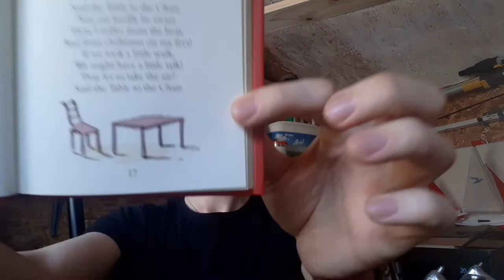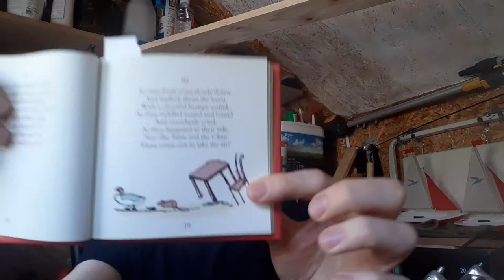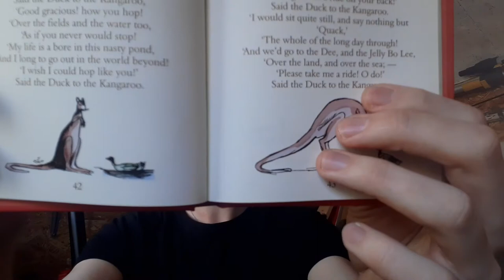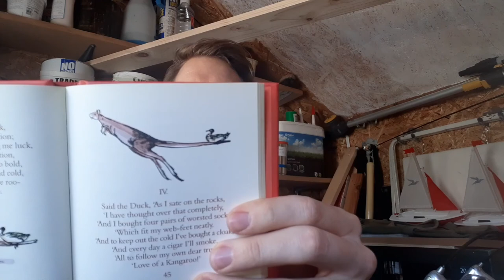Edward Lear's 'A Bit of Nonsense' I Stories for Children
Bryn Fitch reads stories from Edward Lear's 'A Bit of Nonsense', including  'The Table and the Chair', 'The Yonghy Bonghy Bo' and 'The Duck and the Kangaroo'.

This is a story for children in English.

If you enjoyed this video, you can watch Bryn reading the story of 'The Hunchbacked Old Woman'

Watch director Peter O'Rourke talking about Edward Lear's life and his poem 'The Dong with a Luminous Nose'

Little Angel Theatre is a home for puppetry. Since its doors first opened in 1961 the theatre has been dedicated to creating and sharing inspiring stories. Puppetry is at the heart of this innovative theatre, from igniting the
imaginations of the youngest minds to equipping  tomorrow’s puppeteers with the tools they need to succeed. As well as being an internationally recognised theatre with productions touring throughout the UK and across the globe, Little Angel Theatre also has its roots in Islington, and works with its local, diverse community to break down barriers to arts engagement so all can benefit and enjoy this remarkable art form.

“Little Angel is nothing less than an icon of north London childhood” Time Out, 2016